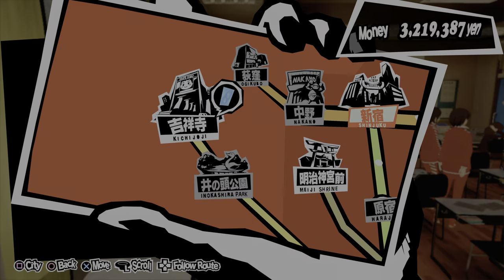Persona 5 Royal 20211110211130